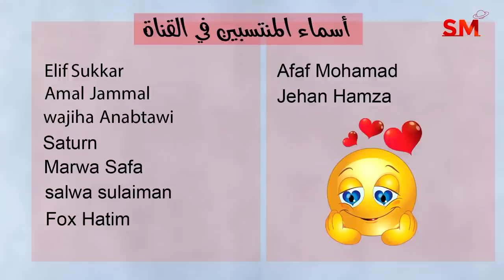توقعات الأبراج اليوم الجمعة 21 تموز يوليو 2023 سعيد مناع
دعاء الجمعة 0:05
بداية الحلقة 1:10
الأخبار الفلكية  1:43
الزوايا البطيئة  4:13
الزوايا مع القمر  9:03
الأحداث الصحية  12:31
توقعات الأبراج  16:00

3.7.2023 في الجدي 11:38 ظهراً الاستقبال  ( القمر بدر )
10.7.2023 في الحمل 1:47 فجراً التربيع الأخير
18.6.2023 في السرطان 6:31 مساءً الاجتماع  ( ولادة الهلال )
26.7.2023 في العقرب 10:06 مساءً التربيع الأول

- خلال الايام التالية يبدأ خلو المسار في يوم وينتهي في اليوم التالي:

*27/7
*29/7

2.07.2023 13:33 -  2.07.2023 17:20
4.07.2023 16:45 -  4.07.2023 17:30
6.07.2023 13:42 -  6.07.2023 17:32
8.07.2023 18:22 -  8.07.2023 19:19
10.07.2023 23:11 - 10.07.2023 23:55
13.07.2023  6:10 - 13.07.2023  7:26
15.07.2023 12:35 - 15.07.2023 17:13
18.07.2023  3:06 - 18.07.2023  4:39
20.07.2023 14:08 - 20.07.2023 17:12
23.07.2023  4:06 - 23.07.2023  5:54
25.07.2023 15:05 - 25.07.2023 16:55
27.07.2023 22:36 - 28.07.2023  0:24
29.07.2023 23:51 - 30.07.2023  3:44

القوس                 1و2
الجدي                 3و4
الدلو                   5و6
الحوت                7و8
الحمل                9و10
الثور             11و12و13
الجوزاء         13و14و15
السرطان          16و17
الأسد            18و19و20
العذراء            21و22
الميزان         23و24و25
العقرب           26و27
القوس            28و29
الجدي            30و31

يوم 3و4و5

1و2و3و4و5و يوم ( 6 يصلح ولكنه ضعيف ولا أنصح فيه )

1و2و7و8و10و12و15و17و20 وبعدها لا يصلح نهائياً بسبب تراجع الزهرة